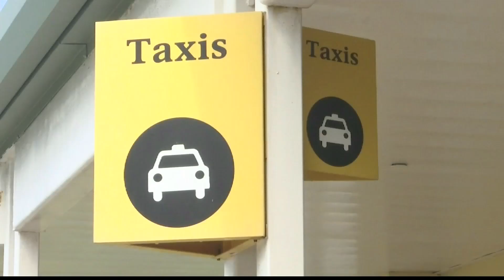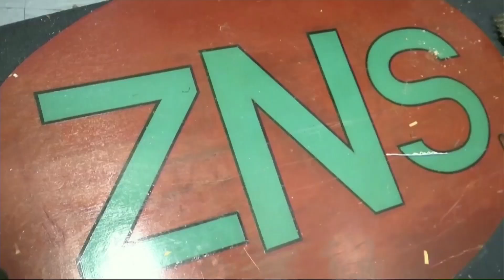Freeport The Bahamas Tonight 07/23/2019 Pt. 1